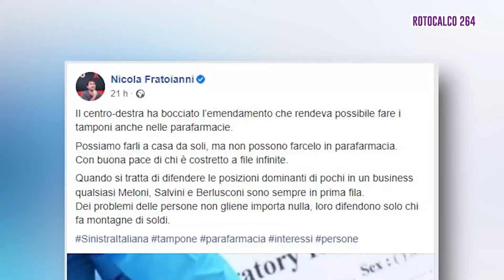ROTOCALCO 264 - 16 Gennaio 2022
Rosario Trefiletti,Pres. CENTRO CONSUMATORI ITALIA, su aumento delle bollette gas e luce e costo tamponi e mascherine , quali ricadute sulle famiglie?

prof. Fabrizio Politi, ordinario di diritto costituzionale Università dell’ Aquila, su: super green pass e obbligo vaccinazione, quali profumi di costituzionalità.

Matteo Scevola, poeta  e saggista su: “ Il valzer dell’ anima sola”, ultimo suo libro

dr. Edoardo Favaretti, psichiatra,su: Covid e isolamento, quali conseguenze sulla nostra psiche?